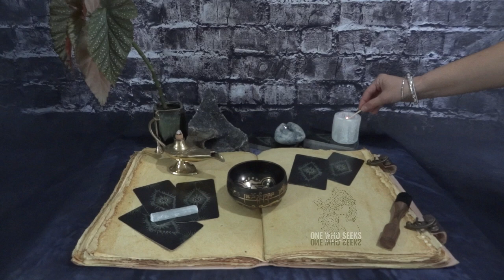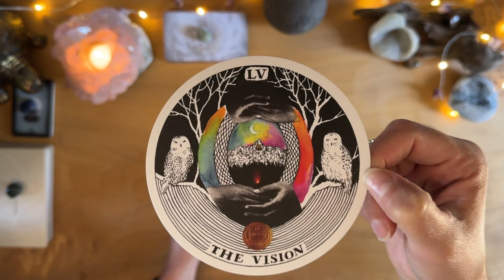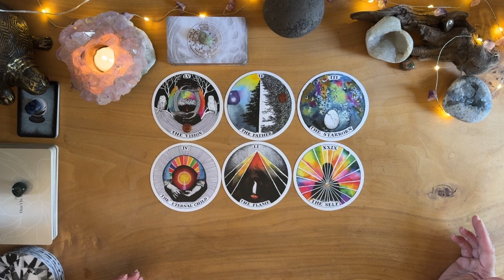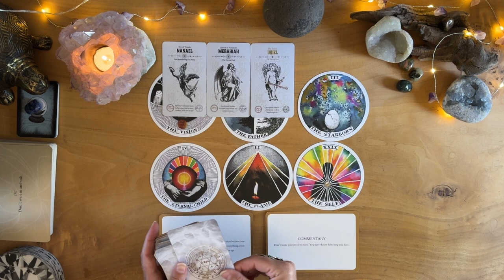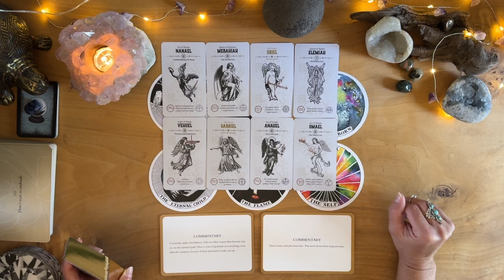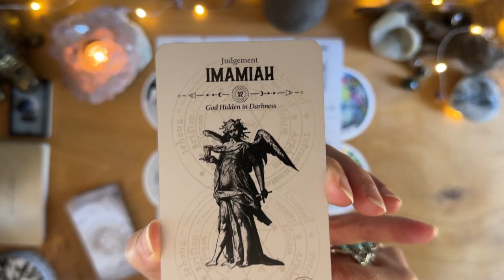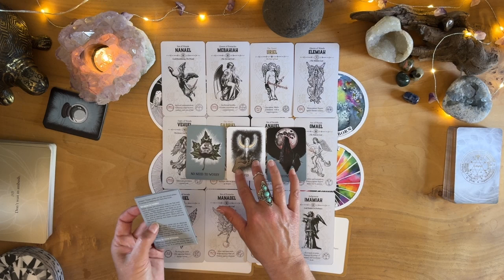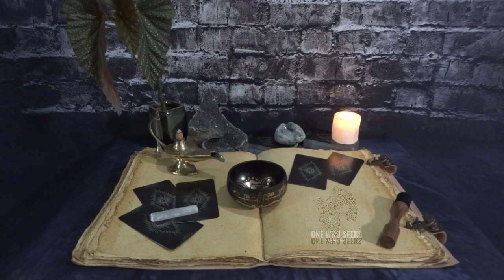Transforming Responses to Children's Learning Challenges 🎻🎼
Discover new ways to approach children's learning challenges in this insightful video. Learn how to transform responses to support their growth and development.

00:00 Intuition
00:51 Dreams of Packing
08:07 The Wild Unknown
21:31 The Compassion Box
26:33 Angel Tarot
58:10 Crystal Ball
01:03:04 Rune
01:09:36 Affiliates
01:09:41 Subscribe, LIKE & Share

STONES:
• Chakras:
7=CROWN-Amethyst-UNDERSTAND
6=THIRD EYE-Lapis Lazuli-I SEE
5=THROAT-Black Obsidian I SPEAK
4=HEART-Green Aventurine-I LOVE
3=SOLAR PLEXUS-Tiger’s Eye-I AM
2=SACRAL-Gold Sand Stone-I FEEL
1=ROOT-Red Jasper-I DO

Links:
Schedule a Personal Reading & Get One Who Seeks Swag:
OneWhoSeeks.info